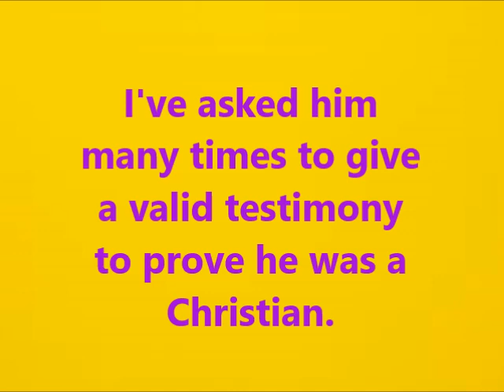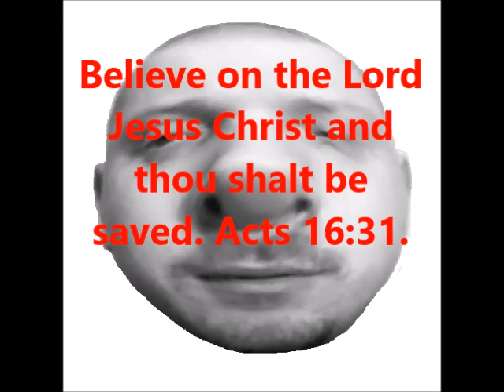Ryan the Presbyterian ... no testimony.